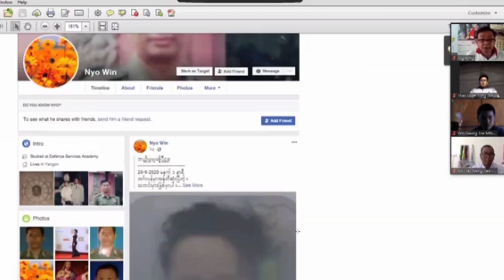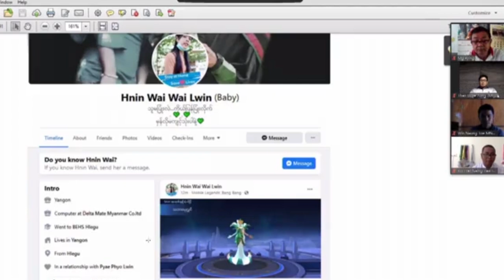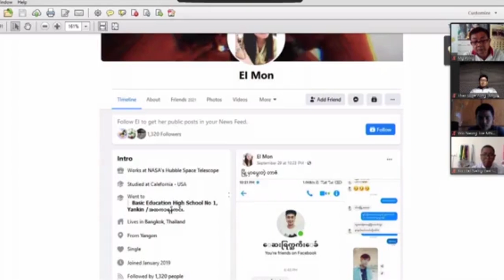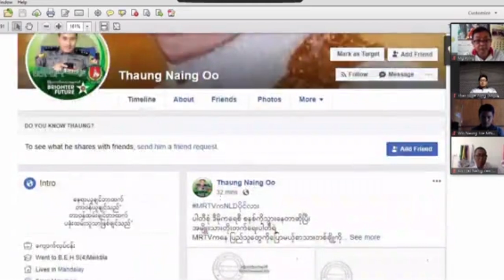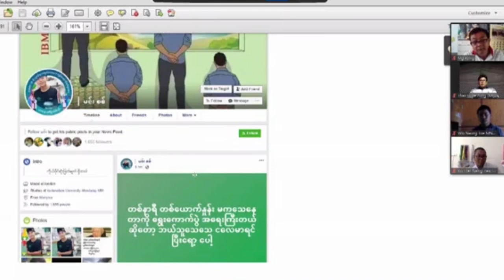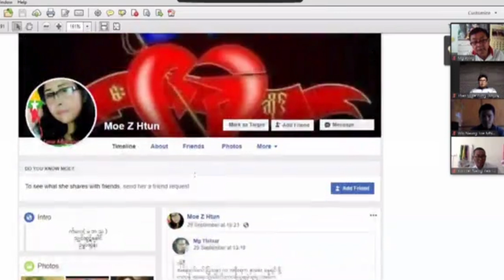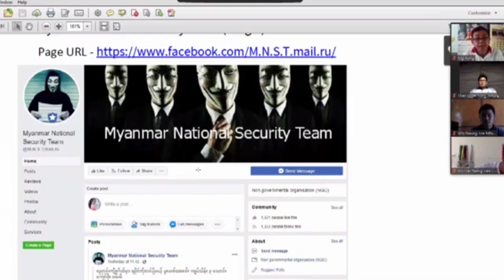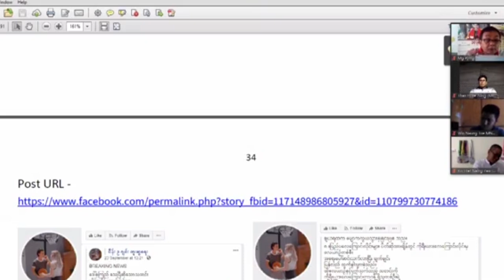DVB - အတိုင်ပင်ခံ သတင်းမှားဖြန့်ဝေသူများစာရင်း သမ္မတရုံးထုတ်ပြန်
နိုင်ငံတော်အတိုင်ပင်ခံပုဂ္ဂိုလ်နဲ့ ပတ်သက်တဲ့ သတင်းမှားတွေဖြန့်နေတဲ့သူတွေကို အရေးမယူဘဲ အများပြည်သူသိအောင် ထုတ်ပြန်ပေးဖို့ ဒေါ်အောင်ဆန်းစုကြည်က လမ်းညွန်ထားတယ်လို့ သမ္မတရုံးပြော ရေးဆိုခွင့်ရှိသူ ဦးဇော်ဌေးက ပြောပါတယ်။
အောက်တိုဘာလ (၁၀)ရက်နေ့မနက်က အွန်လိုင်းကနေပြုလုပ်တဲ့ သမ္မတရုံးသတင်းစာရှင်းလင်းပွဲမှာ အဲဒီ့သတင်းမှားဖြန့်ဝေသူ Accountတွေ၊ Page တွေရဲ့ နေရပ်လိပ်စာတွေ၊ ဖုန်းနံပါတ်တွေ၊ Email လိပ်စာ တွေ စိစစ်ဖော်ထုတ်ချက် (၅၀)လောက်ကို ထုတ်ပြန်လိုက်ပါတယ်။
အဲဒီ့ထဲမှာ အငြိမ်းစားသံအတ်(၁)ဦး၊ တပ်မတော်အရာရှိဟောင်းတချို့၊ ပြည်ထောင်စုကြံ့ခိုင်ရေးနှင့်ဖွံ့ဖြိုးရေးပါတီ အမှတ်တံဆိပ်တွေတင်ထားတဲ့သူတချို့ ပါဝင်နေတာကိုတွေ့ရပါတယ်။
“ သို့သော် ဒီဟာတွေကို တင်ပြပါတယ်။ ဒီ Account တွေက ဒီလို သတင်းမှားတွေ တင်နေတယ်၊ နိုင်ငံခေါင်းဆောင်တွေနဲ့ ပတ်သက်တဲ့လုပ်ကြံတင်းတွေ တင်နေတယ်ဆိုတာ တင်ပြပါတယ်။ ဒီသတင်းမှား ဖြန့်ဝေနေတဲ့သူတွေနဲ့ပတ်သက်ပြီးတော့ နိုင်ငံတော်ရဲ့ အတိုင်ပင်ခံပုဂ္ဂိုလ်က လမ်းညွှန်ချက်ပေးပါတယ်။ ဒီလမ်းညွန်ချက်ကတော့ သူ့အနေနဲ့ကတော့ ဒီ သတင်းမှား ဖြန့်တဲ့ လူပုဂ္ဂိုလ်တွေ၊ အဖွဲ့အစည်းတွေကို အရေးမယူ လိုပါဘူး၊ ဒါနံပါတ် တစ်ပေါ့။ နံပါတ်နှစ်ကတော့ ဒီသတင်းမှားတင်တဲ့ လူပုဂ္ဂိုလ်တွေ၊ အဖွဲ့အစည်းတွေရဲ့ အမည်တွေ၊ လုပ်ဆောင်ချက်တွေကို အများသိအောင် ဆောင်ရွက်ပေးဖို့ ဒီလောက်ဆို လုံလောက်ပါတယ်ဆိုပြီး လမ်းညွှန်ပါတယ်။ ဒါကြောင့် ဒီပုဂ္ဂိုလ်တွေကို နိုင်ငံတော်အတိုင်ပင်ခံရဲ့ လမ်းညွှန်ချက်အရ စိစစ် ဖော်ထုတ်ရရှိပေမယ့် အရေးယူမှာမဟုတ်ပါဘူး ” လို့ ဦးဇော်ဌေးက ပြောပါတယ်။
အခုလို အရေးမယူပေမယ့် ပြန်ကြားရေးဝန်ကြီးဌာနရဲ့ Page တွေကနေ အများပြည်သူသိအောင် ထုတ်ပြန်သွားမှာဖြစ် တယ်လို့ ဆိုပါတယ်။
ဒါအပြင် ဒီကာလမှာ Covid 19 နဲ့ပတ်သက်တဲ့ သတင်းမှား၊ သတင်းတု ဖြန့်ဝေနေတာတွေကို အရေးယူဖို့ ကျန်းမာရေးနှင့် အားကစားဝန်ကြီးဌာနက ထုတ်ပြန်ထားသလို အရေးယူဖို့လည်း ညွှန်ကြားထားတယ်လို့ ပြောပါတယ်။
သတင်း - နေဖြိုးဝင်း